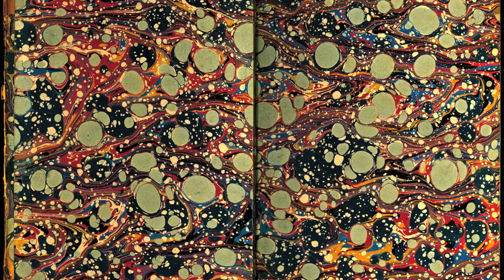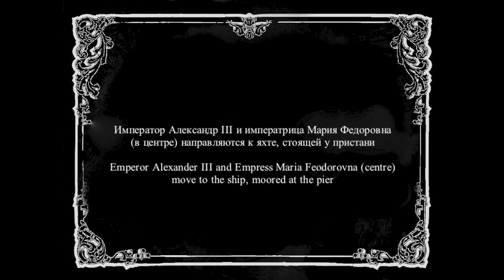Emperor Alexander III visits Batumi - 1888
Пребывание императора Александра III в Батуми в 1888 году

He here I present a series of original photograhs taken in 1888 on the occasion of the visit by Emperor Alexander III and Empress Maria Feodorovna to Batumi. Batumi was and is a seaside city on the Black Sea coast of Southwest Georgia. When these photographs were taken, Batumi was part of the Russian Empire having been annexed by Russia 10 years before.